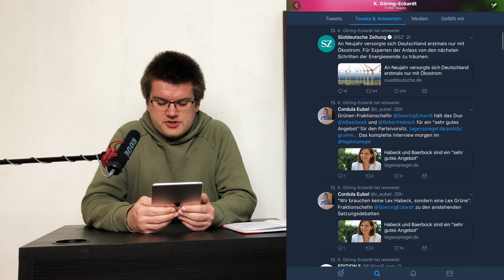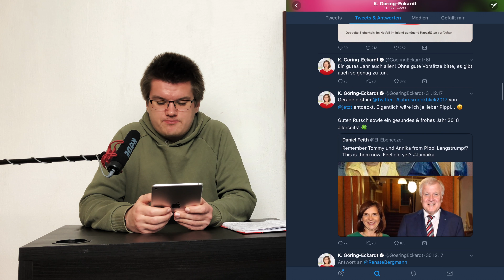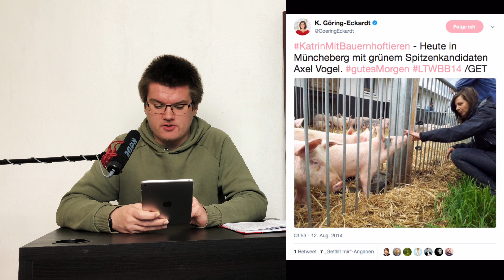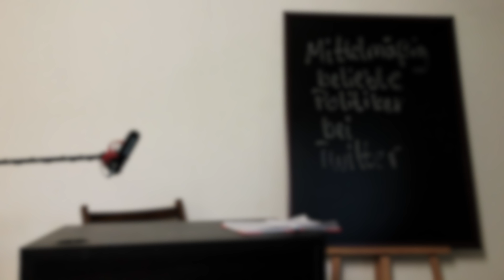Katrin Göring-Eckardt bei Twitter | Monolog #70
Katrin zeigt auf beeindruckende Weise, dass man mit dem Namen Göring wieder Erfolg in Deutschland haben kann. Doch wie tut sie das? Hier wird ihr Social Media Erfolg erklärt.